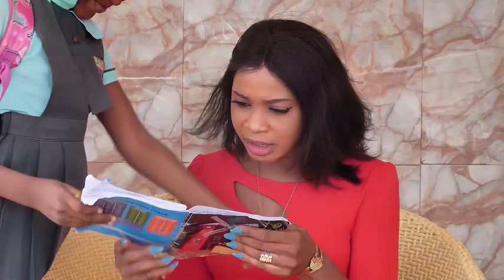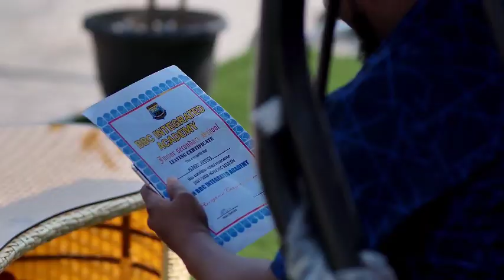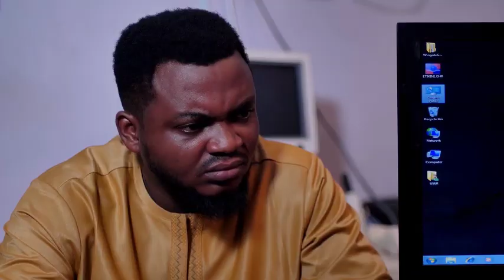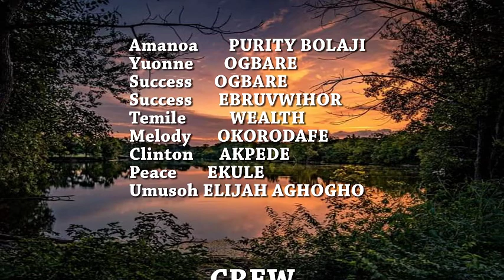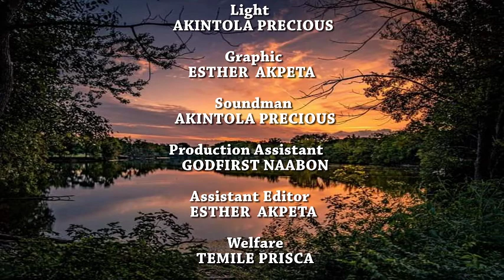FAMILY TRIDENT - NOLLYWOOD NEW MOVIE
This is the home of all the new latest  african nigerian nollywood full movies